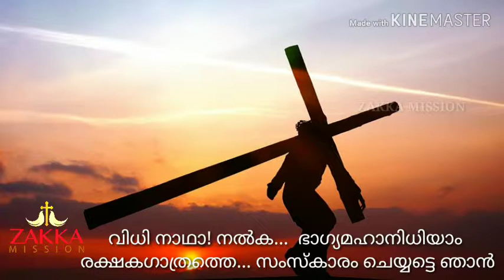Arimathya Naatil- Akhil Manjinikkara, Zakka Mission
അരിമത്യാനാട്ടിൽ - ധാർമ്മികനായ് വാണ
യൗസേപ്പെന്നോതും  മാനവനേകൻ
മശിഹാതൻ ഗാത്രം... പ്രാപിപ്പാൻ ചെന്നു
പീലാത്തോസോടായ്... അർത്ഥിച്ചേവം

വിധി നാഥാ! നൽക...  ഭാഗ്യമഹാനിധിയാം
രക്ഷകഗാത്രത്തെ... സംസ്കാരം ചെയ്യട്ടെ ഞാൻ

അവനെ യൂദന്മാർ... തരുവിന്മേൽ തൂക്കി
ഞാനാമോദിപ്പാൻ അതിനെ നൽക